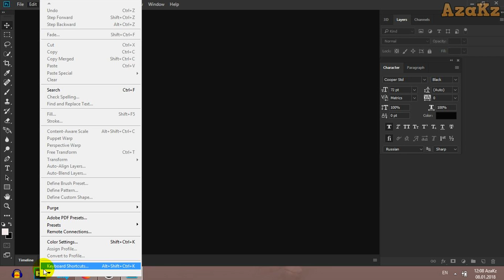Фотошоп тілін орысшаға қалай ауыстырады?